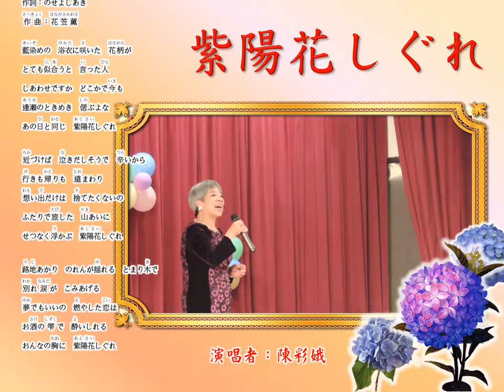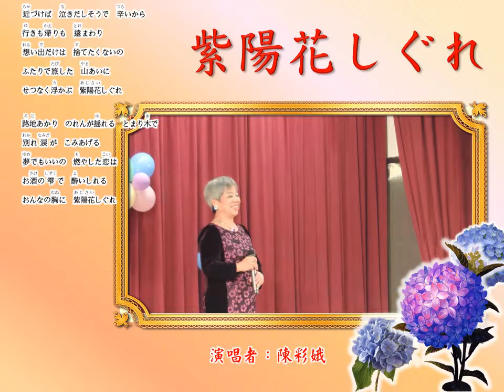106 紫陽花しぐれ